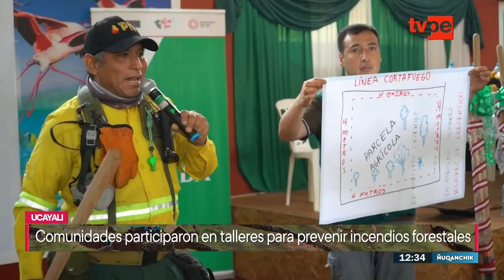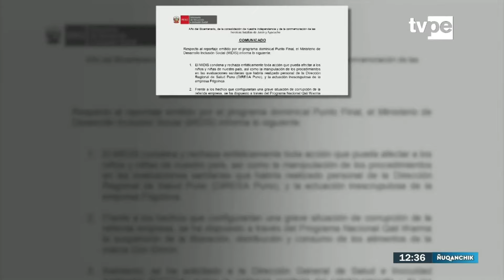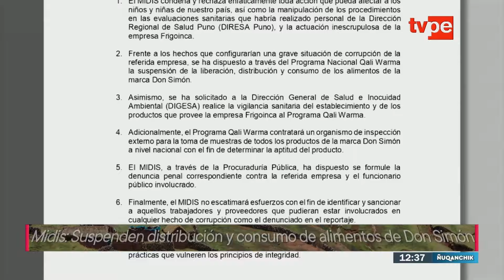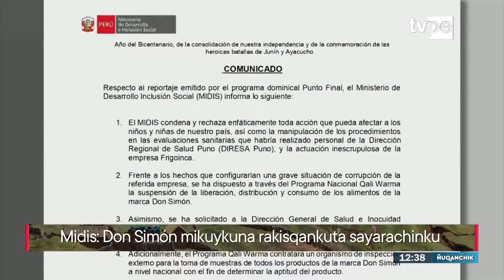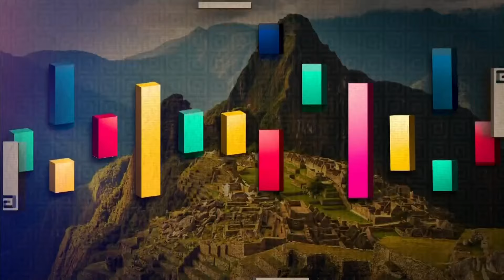Ñuqanchik mediodía | Programa completo del 07 de octubre del 2024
Entérate de lo que pasa en el interior de nuestro país en Ñuqanchik junto a Analyy Gaspar.

Y para vernos por TV, sintonízanos en:
- Movistar TV: C31 SD / 731 HD
- DirecTV: 1190
- Claro TV: C14 SD / 514 HD
- Best Cable: C92
- Star Globalcom: C12